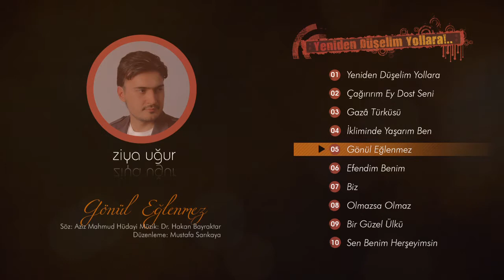Ziya UĞUR - Gönül Eğlenmez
Tecellî-i cemâl ister
Gönül eğlenmez eğlenmez
Tesellî-i visâl ister
Gönül eğlenmez eğlenmez

Ne dünyâda ne ukbâda
Gönül bir özge sevdâda
Demâdem fikri Mevlâ'da
Gönül eğlenmez eğlenmez

Gerek dünyâ gerek ukbâ
Visâlinsiz kuru sevdâ
Hüdâyî n'etsin ey Mevlâ
Gönül eğlenmez eğlenmez

Demâdem fikri Mevlâ'da
Gönül eğlenmez eğlenmez
Söz: Aziz Mahmud Hüdayi